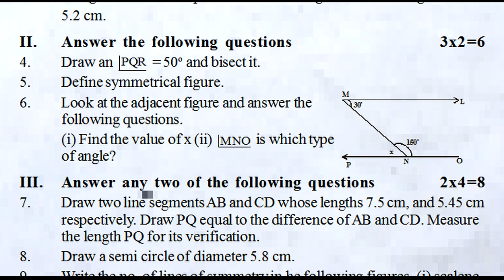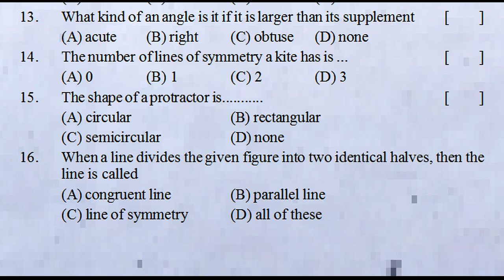fa4 6th class exam question paper maths 2023 class 6 fa4 maths model test paper | formative 4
FormativeAssessment-4MathsExamPaperClass6
6thClassFormativeAssessment-4Quesions
Class6FormativeAssessment-4ExamPaper
MathsFormativeAssessment-Quesions4
MathematicsFormativeAssessmentExam-4
6th class fa4 mathematics exam paper
6th class fa4 mathematics exam model paper
6th class fa4 mathematics question paper
6th class fa4 mathematics model question paper
6th class fa4 mathematics model paper
6th class fa4 mathematics practice paper
6th class fa4 mathematics practice test paper
6th class fa4 mathematics sample paper
6th class fa4 mathematics test paper

ts 6th maths papers | model paper for 6th maths fa1 | fa1

6th class maths fa1 model question paper | 6th class fa1

Class 6 mathematics fa mini test paper answer sheet | 6th

Mathematics formative assessment practice test paper class

formative exam | class 6 | maths fa-2 mathematics | sample

formative | fa-1 | class 6 | maths fa | exam | important